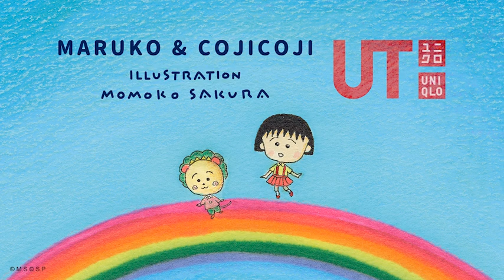ちびまる子ちゃん 2020/7/5放送 第1246話「ツバメよ来い来い」「お父さん、北海道へ行く」の巻 アニメ予告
「はまじん家は毎年ツバメが巣を作って可愛いヒナが見られるんだって。いいなぁ。お父さんに頼んで巣の台を作ってもらおうと思ったけど、今、北海道旅行で一週間いないんだったよ。」

次回7/5のちびまる子ちゃんは、
アニメ化30周年！10週連続さくらももこ脚本祭り
「ツバメよ来い来い」「お父さん、北海道へ行く」の2本だよ。お楽しみにね。